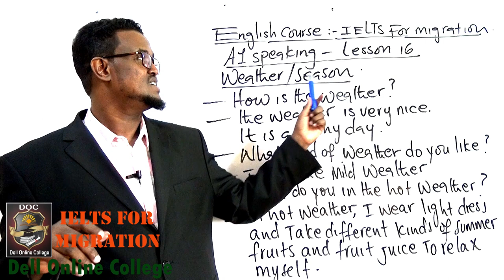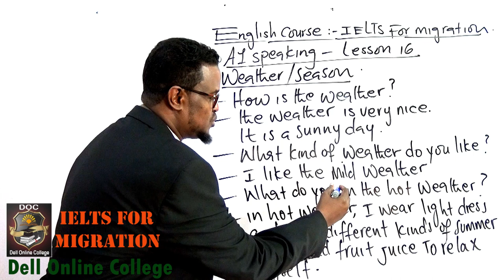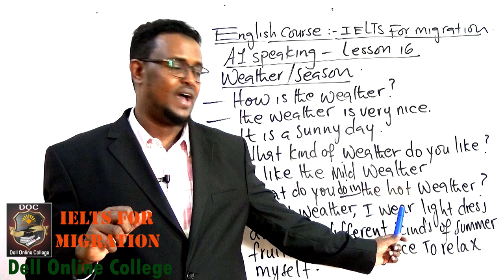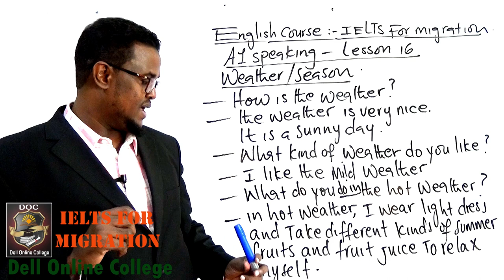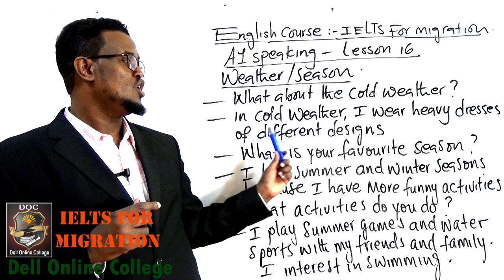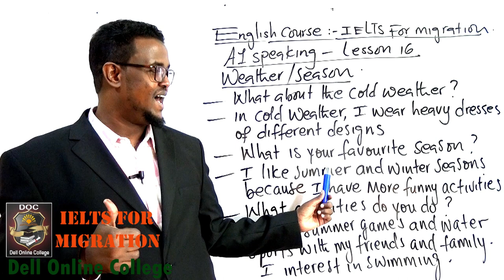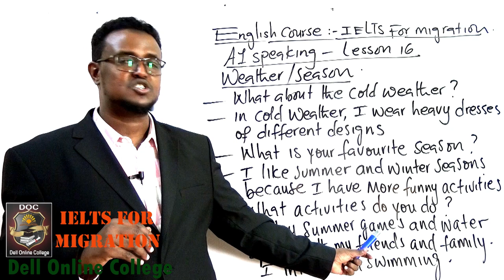IELTS_A1 speaking_Lesson 16_Weather and seasons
Kulliyada Dell Professional college qeybteeda Online-ka waxay waxay qaadanaysaa bishan Online Classes cusub oo kala ah English, Accounting iyo computer.